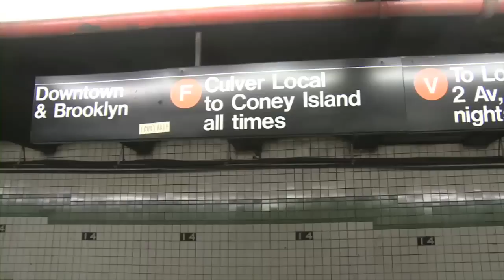The Future of Art: Erik Niedling with Ingo Niermann, Part 18/21 (Shoot the Freak)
Ingo Niermann with Erik Niedling
The Future of Art: A Manual

With guidance by Thomas Bayrle, Olaf Breuning, Genesis and Lady Jaye Breyer P-Orridge, Olafur Eliasson, Harald Falckenberg, Boris Groys, Damien Hirst, Gregor Jansen, Terence Koh, XXX, Marcos Lutyens, Philomene Magers, Antje Majewski, Hans Ulrich Obrist, Thomas Olbricht, Friedrich Petzel, and Tobias Rehberger; and commentary by Chus Martínez

In 1831 Honoré de Balzac wrote a short story, "The Unknown Masterpiece," in which he invented the abstract painting. Almost 200 years later, writer Ingo Niermann tries to follow in his footsteps to imagine a new epoch-making artwork. Together with the artist Erik Niedling he starts searching for the future of art and, seeking advice, meets key figures of the art world.

Including the DVD The Future of Art by Erik Niedling and Ingo Niermann (HD, 157 min.).

Design by Judith Banham, Middlecott Design

September 2011, English
14 x 20 cm, 320 pages, 37 b/w ill., softcover
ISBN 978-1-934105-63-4